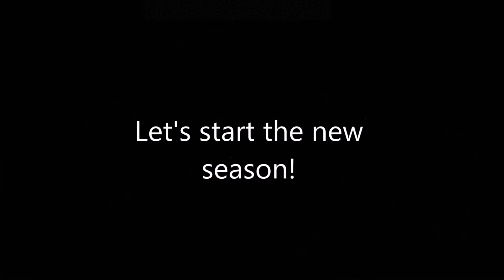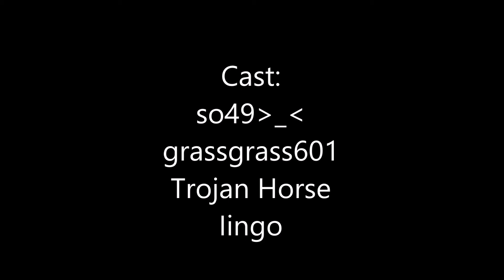Left 4 dead 2 Amazing Extraordinariness Season 12 Part 1:Claustrophobia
Cross the drain. Visit the hospital. Reach the metro station. Culminate in the canyon.